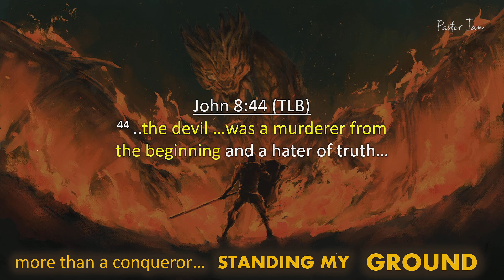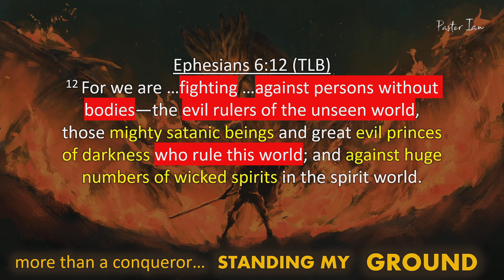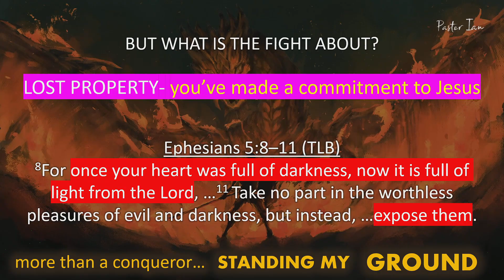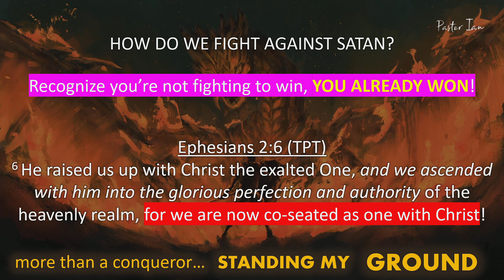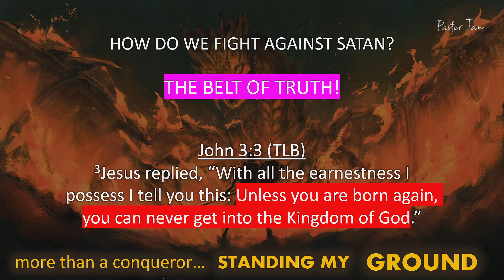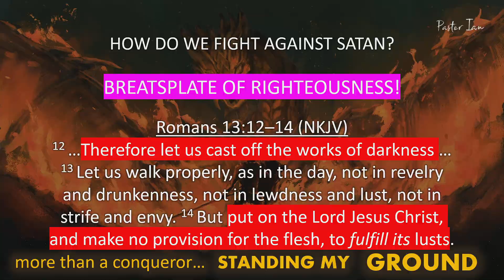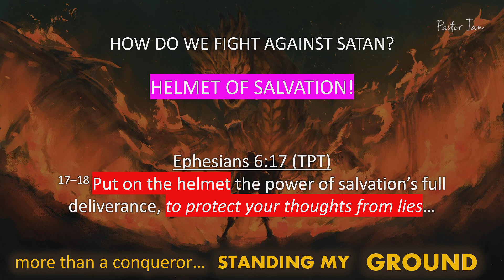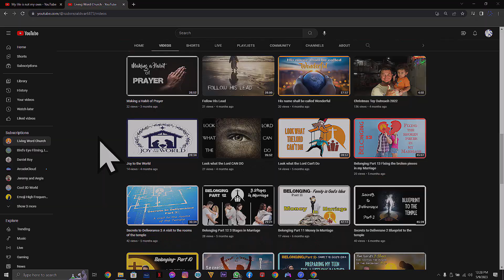Defending Yourself in Spiritual Battles - Victory in Jesus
Everyday faced on earth is a Battlefield! A Spiritual fight against Good and Evil. You Must choose how you will prepare for Battle. "Greater is he that is within me, than he that is in the World!
This Sermon will Equip you with all you need for the daily battle against Satan's temptations and Trials